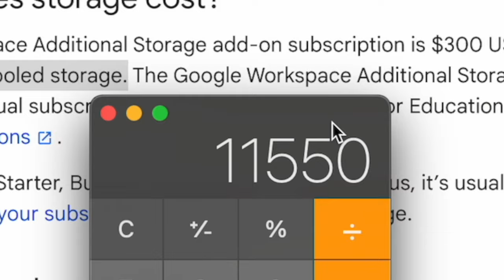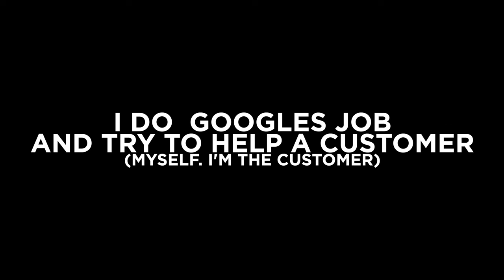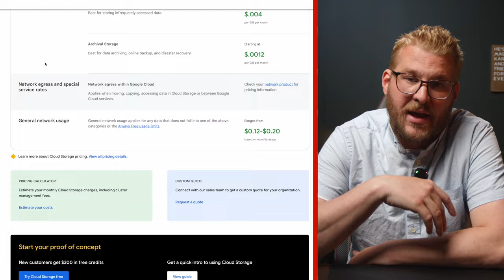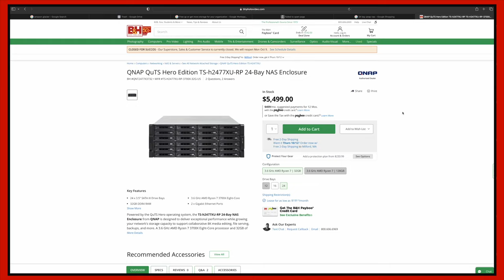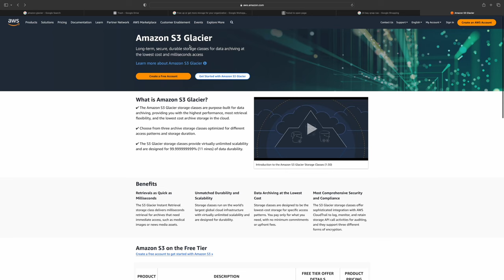Cloud Storage Is OVER for Filmmakers and Photographers [WHAT NOW?]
Google Drive AND DropBox have been the best cloud storage solution for a long time but recently got rid of their unlimited storage tiers and it's sending shockwaves through the filmmaker and photographer community. That's right, no more google drive unlimited storage and no more dropbox unlimited storage, and honestly, no more good online storage solutions at all. See how Google raised our prices from under $300 to over $11,000 PER MONTH and why this is so bad for content creators... and maybe even what to do now that cloud based file storage is dead.

0:00 Intro
0:01 Google Ends Unlimited Cloud Storage on Google Drive
1:51 Dealing with Google Customer Support is a Joke
4:01 Google Hates Filmmakers and Photographers
6:21 Dropbox Also Ends Unlimited Storage
7:00 Why is Jason so Upset

MB01XG1P1WTXVRW